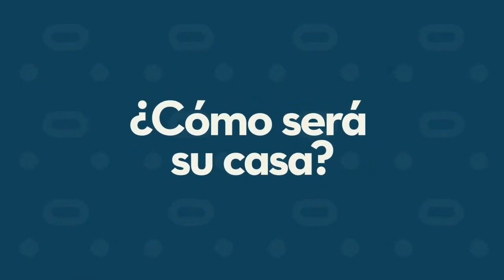CHVEnCasa | Capítulo 125 con Francisca Gavilán 🏠👏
Comenzamos una nueva semana en CHVEnCasa con una invitada de lujo: La gran actriz chilena, Francisca Gavilán 🏠👏 No te pierdas esta conversación y únete comentando el estreno desde las 18:00 horas 😁